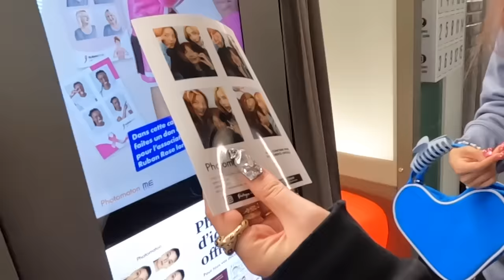念願のバレンシアガ先生についに呼ばれたぞ‼️2023ラストパリコレにゃんぴょんチームで最後まで駆け抜けたらぶっ倒れ事件ののち病み上がりで多分顔がこけて痩せた笑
痩せたけどすぐ戻った笑